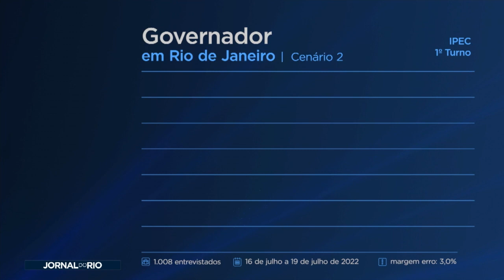Eleições 2022: Cláudio Castro e Marcelo Freixo estão empatados em pesquisa